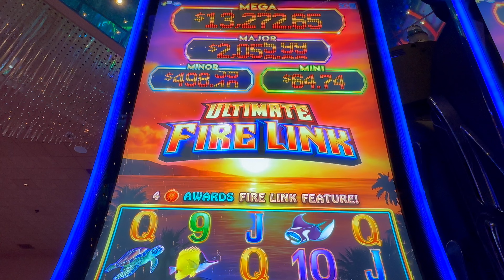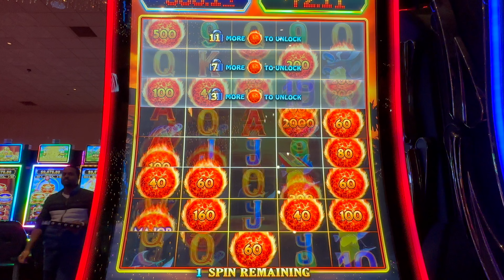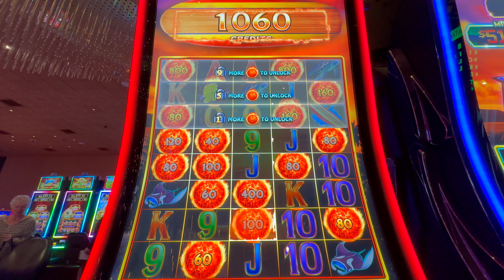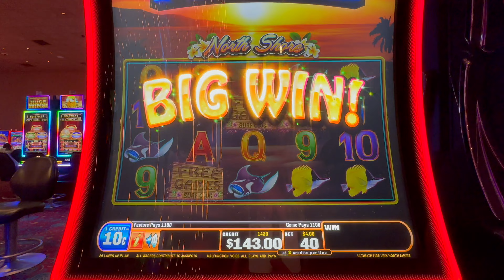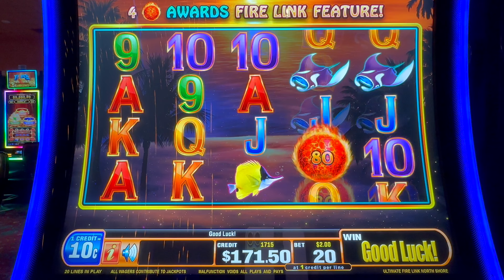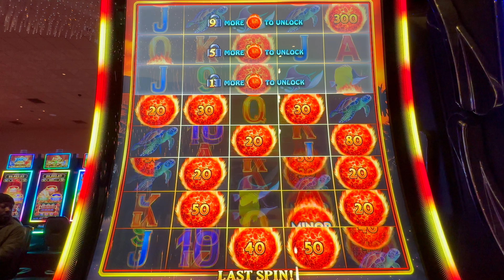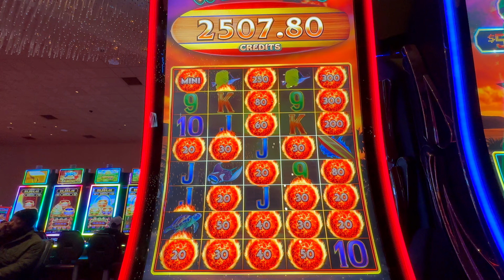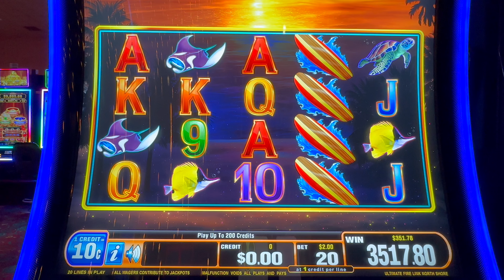🏄‍♀️🏄🏄🏻‍♂️ We're going SURFING for BIG WINS at the NORTH SHORE!! Ultimate Fire Link ☄️❤️☄️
2. LIKE 👍🏻 each video
3. COMMENT 🗣️ on each video
4. SHARE ⏩ the video on your Social Media platforms (FaceBook etc)
5. WATCH 👀 the video all the way through (without skipping)

USA

Featured in this video:
Ultimate Firelink Fire Link North Shore

Peppermill Resort
Tamarack Junction
Resorts World

...and Bigfoot 🤗